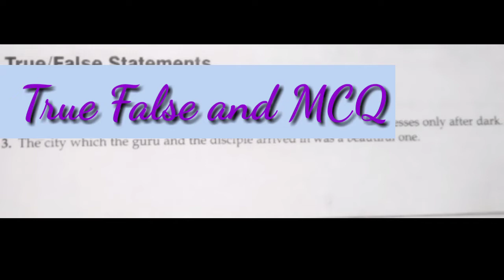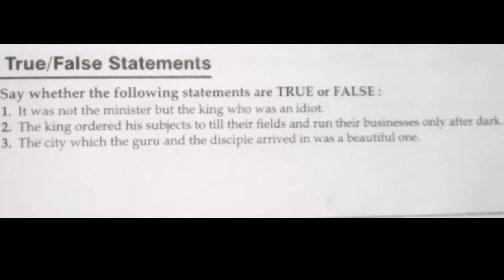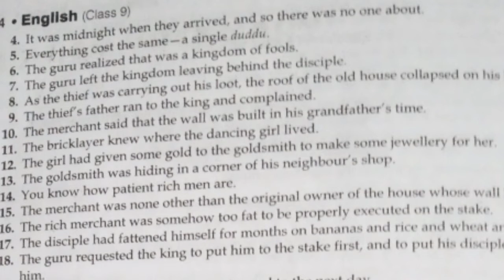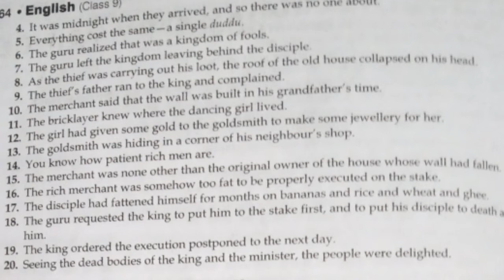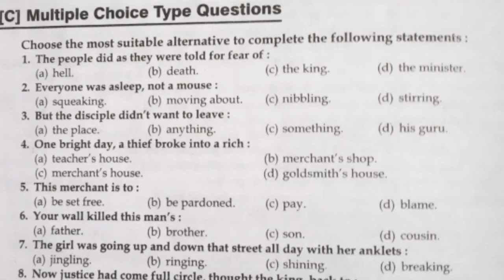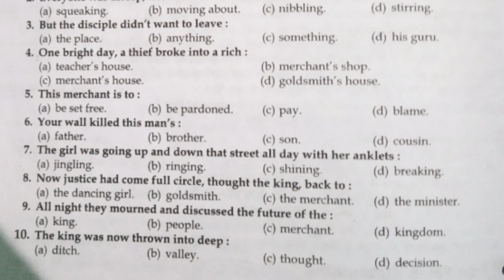In the Kingdom of fools, class9,true false MCQ/ बस एक बार देख लो/H.B.Sir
मेरे प्रिय साथियों, हरि वंदन!
यह यह वीडियो शब्दार्थ सिखाता हुआ The Kingdom of fools  की समरी भी सिखा जाता है l कहानी की संक्षिप्त जानकारी भी मिल जाती है।
True/False,MCQ दिल में बिठा जाता है।
बस एक बार देख, देख लो।